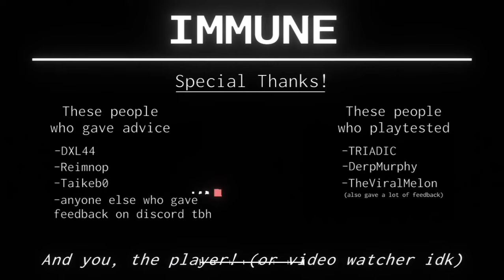Immune | Project Arrhythmia level by MotionIII | No Hit/EXC Rank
A really great non-boss level that made good use of the 3D gimmick and was really fun to play through. Another type of level that I wish more people paid attention to, we could use more of these.